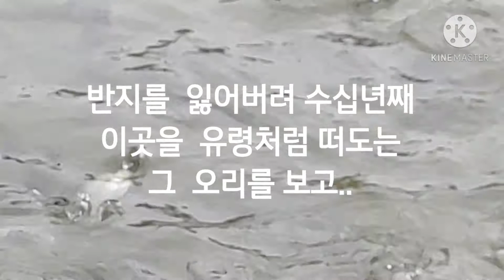애니멀꽁트2 결혼반지를 분실한 반려오리아버지 오리상식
휴휴암에서 노는 오리들을 보고 ‥